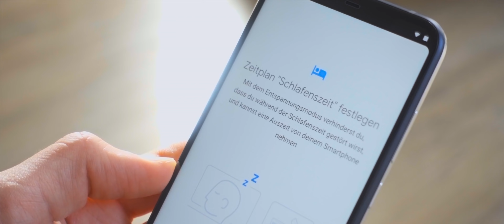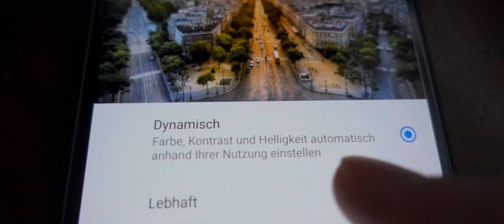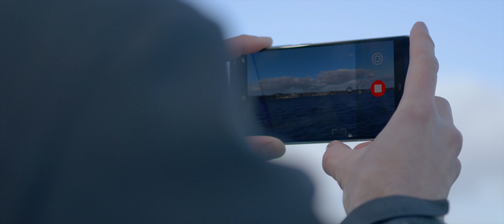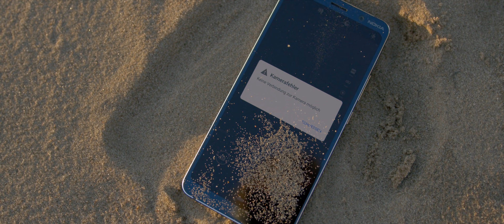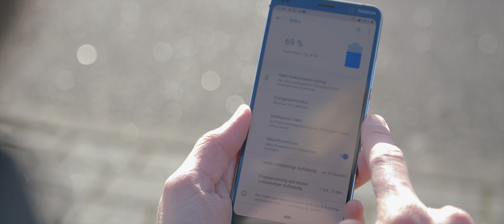Die VERKACKTE Revolution - Nokia 9 - Review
Heilige Banane... SO viele Kameras in einem Handy? Lange haben wir gewartet... und? Nun... Das kann doch nicht gut gehen...jab,  stimmt!

► Nokia 9 kaufen*

► Postfach:
Alex Böhm
Postfach 1211
21629 Neu Wulmstorf

► Packstation:
Alex Böhm
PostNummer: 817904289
Packstation 122
21629 Neu Wulmstorf